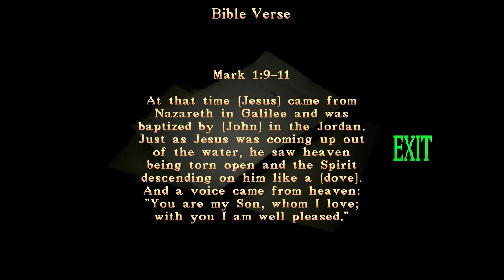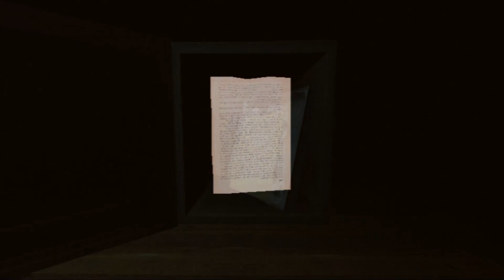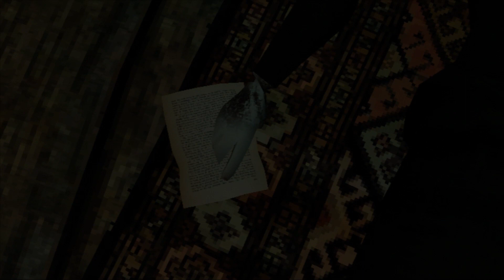Lake Haven: Chrysalis - Horror Indie Game - Wasn't There A Body Part 2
Detective Reynold investigates the case of Chrysalis, the prologue for the upcoming Lake Haven.  Can our detective make it out alive?  Some shady happenings occur.  The Silent Hill inspired walk through furthers onward in part 2.

Where did the body go?